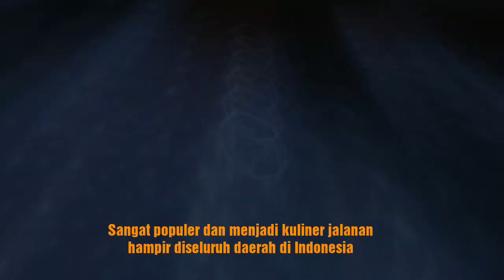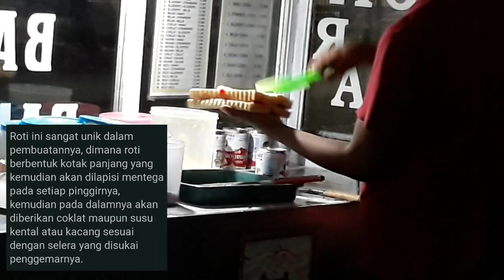Benarkah ROTI BAKAR BANDUNG BERASAL DARI BANDUNG? Ini Asal Mula Sejarah Roti Bakar!